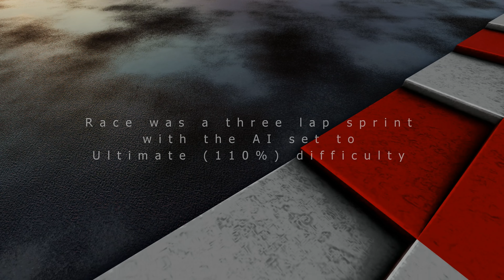F1 2017 Game: 2017 McLaren MCL32 Australia Sprint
With Formula One returning this weekend for the first race of the 2018 season, xo0OMattyO0ox just had to return to Codemasters' F1 2017 game to celebrate, so here's a 3 lap sprint race around Albert Park's Melbourne Grand Prix Circuit in Australia in the 2017 McLaren F1 car, the Honda powered MCL32.

We're definitely excited to see the 2018 season get underway, are you?